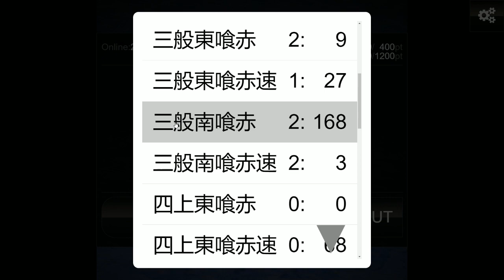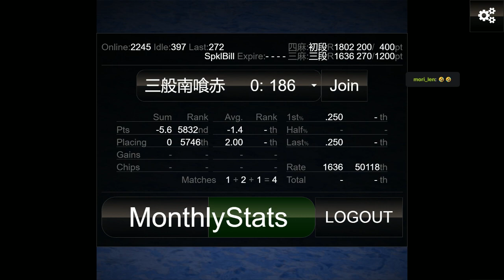Sanma slaughter fields on tenhou